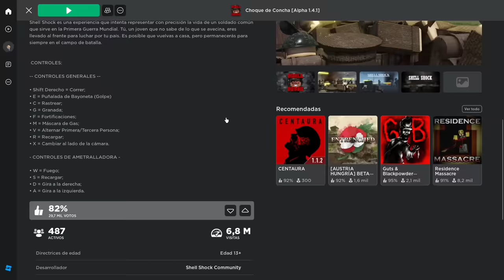NO DEBI SEGUIR JUGANDO este JUEGO de ROBLOX...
Gracia :D